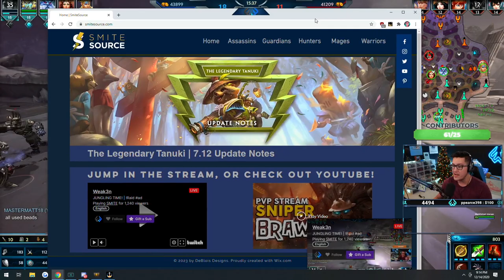HOW TO MAKE $100 IN 1 MINUTE! - Smite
A viewer said they would donate $100 if I got first blood.

Grab yourself a Weak3n mask at weak3n.shop